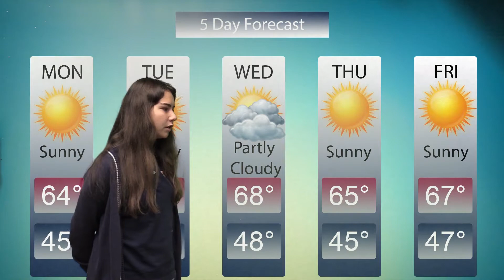TCNN Broadcast 01-22-18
Tri-City Christian News Network presented by the broadcast class.